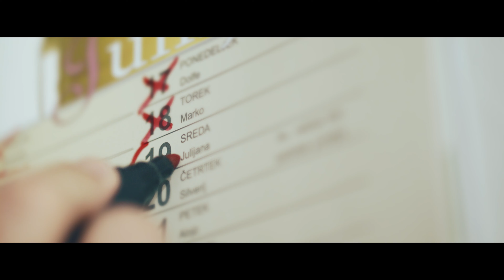Saso Avsenik & seine Oberkrainer - DURCH DIE SONNE, DURCH DEN REGEN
Sašo Avsenik und seine Oberkrainer präsentieren den neuen Videospot für ein Lied "Durch die Sonne, durch den Regen".

▶ Music and Arr: Sašo Avsenik & Matjaž Vlašič
▶ Lyrics: Gaby & Peter Wessely
▶ Recorded: Studio Grabnar & Studio MV Musicland (2019)
▶ Producer: Boštjan Grabnar & Matjaž Vlašič

Režija in kamera/directed and camera: Igor Pečoler
Luč/light: Blaž Sluga
Asistenca/assist: Sergij Teraz, Gašper Lokošek
Asistenca režije/assistant director: Tamara Ramšak, Katarina Carević
Montaža/Video editing: Igor Pečoler
Make up: Ana Golavšek

Lokacije/location:
Logarska dolina (Občina Solčava)
Solčava
Robanov kot (Govc-Vršnik)
Apartmaji Pr` Fik